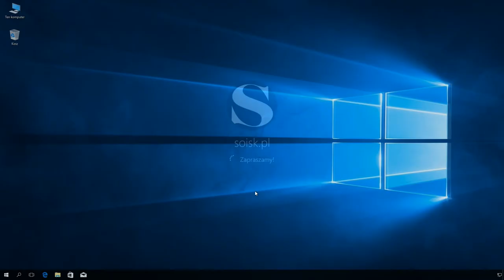Windows 10: Wyświetlanie hasła grupy domowej.